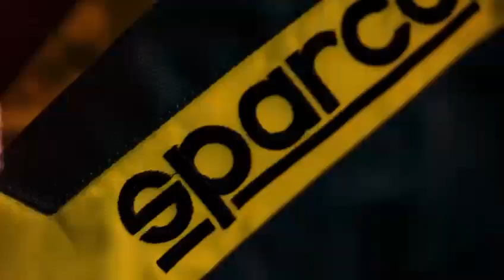VIDEO 2023 03 07 12 01 24